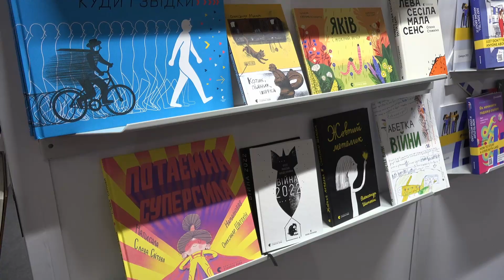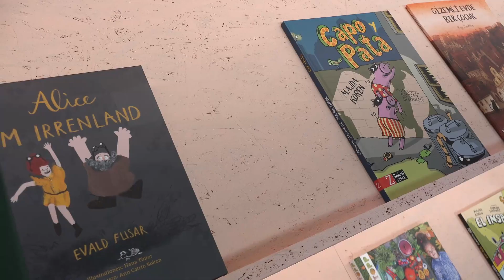Eindrücke von der Buchmesse 2023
Ein paar Impressionen vom Paradies für alle Leseratten und Bücherwürmer, der wie immer interessanten Buchmesse.
Viele neue Eindrücke, Lesungen und Leseinspirationen hat die Messe für seine Besucher*innen bereit gehalten.

Kamera: Stefan Müller

Schnitt: Konstantin Seidl